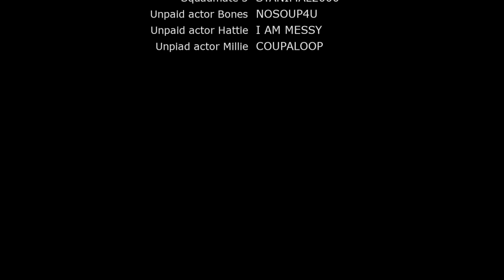Pod Glitch for the Win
A one off pod glitch in pop 1 kept me from dying, and my team was able to use this to win the game.